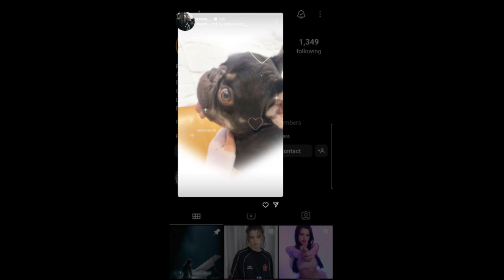ทฤษฎีสีชมพู Becky's Instagram Story DAILY Recap Saturday February 17, 2024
Hey, guys in this video I will be recapping Becky's Instagram story for Saturday February 17, 2024 :)